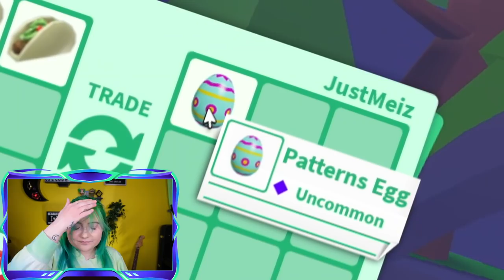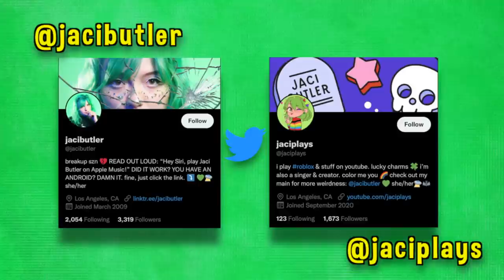I Traded Away My Mega Bat Dragon's FAVORITE Food in Adopt Me Roblox! 🌮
today in ADOPT ME ROBLOX i traded my mega bat dragon's favorite food in the whole world: TACOS. hopefully drat won't be TOO mad...hehe let me know what you want to see next! lava you xo

FORTNITE STUFF:
▶Use code: JACI when buying in the ITEM SHOP
🍀 Let's be EPIC friends! Tag: jacibutler

MUSIC STUFF:
My new song NINTENDO is out NOW!

hi hi!

▶ABOUT ME:
Jaci Butler is a singer, songwriter, creator, and all-around goof ball and nerd! When she's not on her main channel vlogging, singing, or doing challenges with friends, you can find her HERE on her second channel playing fun games including ADOPT ME ROBLOX, FORTNITE CREATIVE, and MORE!